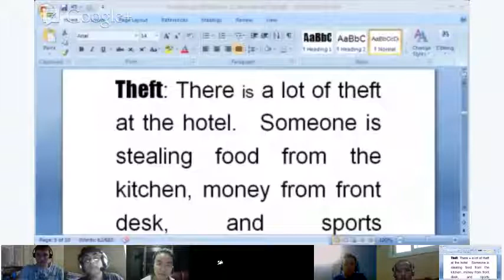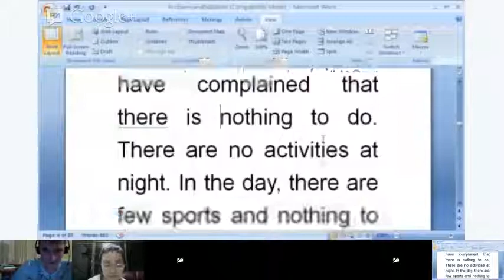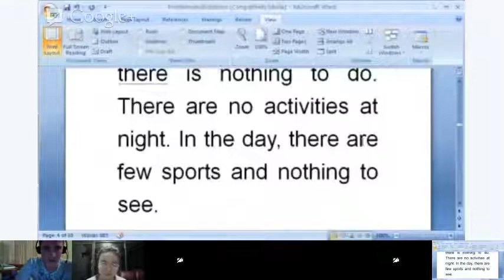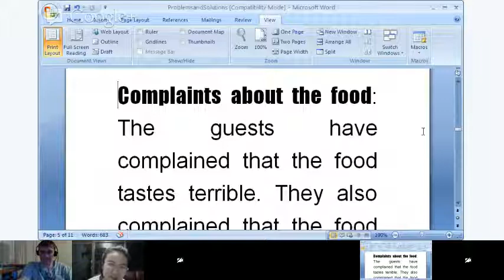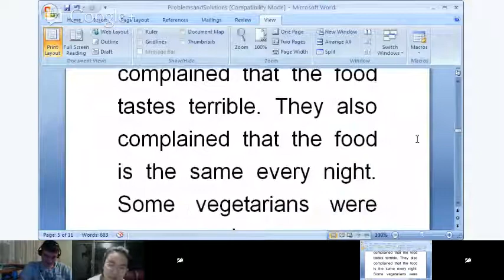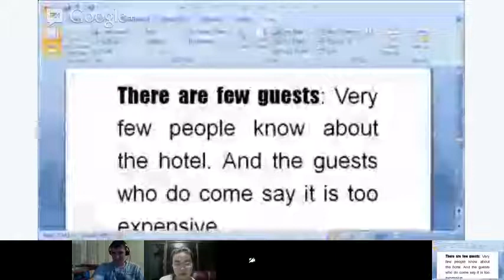Problems and Solutions